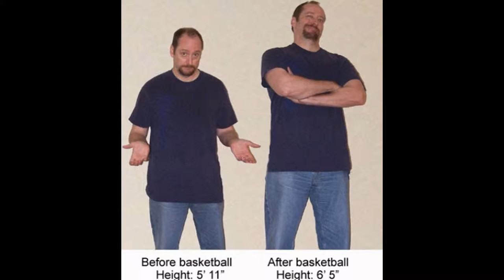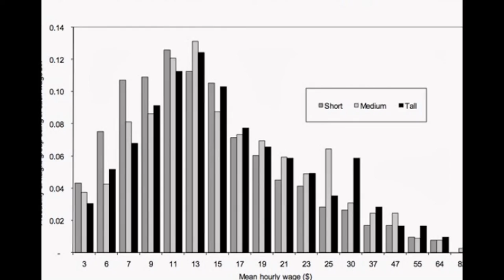Tall people aroud the world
This video shows Tall people aroud the world